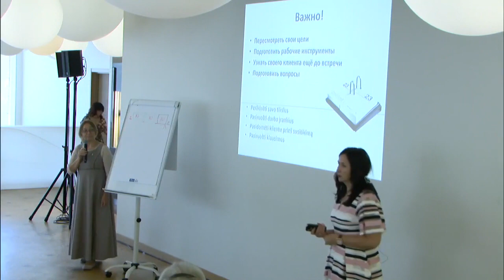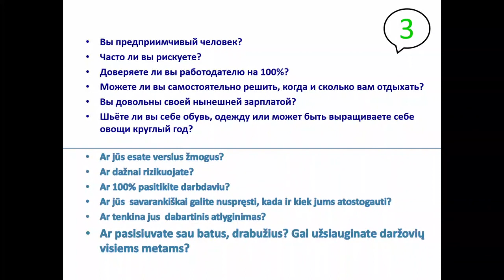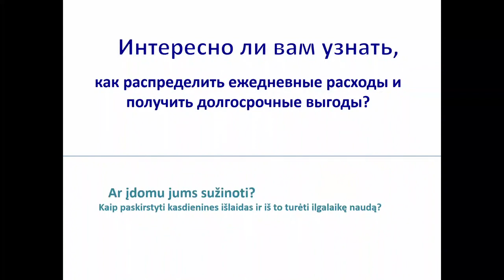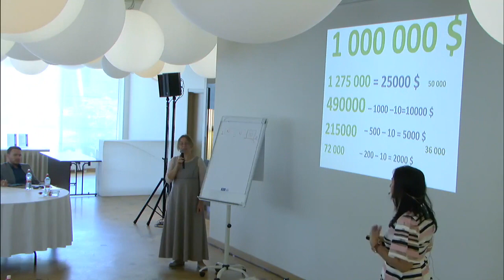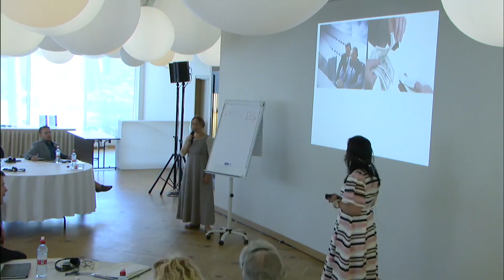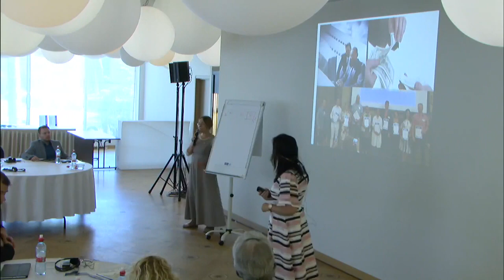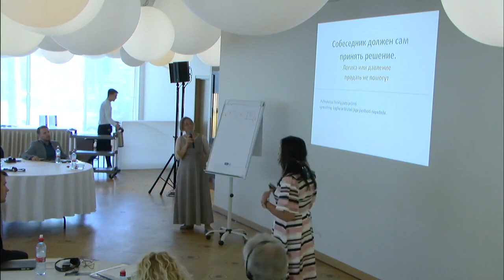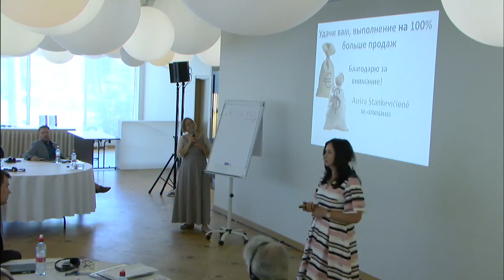Как правильно подготовить и провести презентацию SkyWay. Ведущий: Аушера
Что такое SkyWay?

✔ Vimeo. (канал с переводом роликов на иностранные языки)